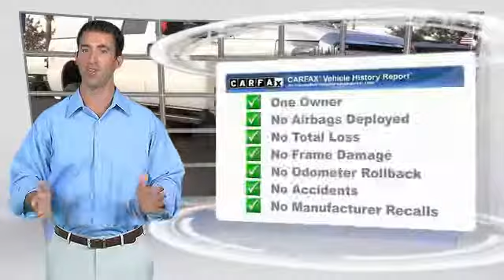2015 Ford Super Duty F-250 SRW HEMET BEAUMONT MENIFEE PERRIS LAKE ELSINORE MURRIETA 816189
2015 Ford Super Duty F-250 SRW 4WD CREW CAB 156 XLT

GOSCH FORD HEMET PROUDLY SERVING HEMET, BEAUMONT, MENIFEE, PERRIS, LAKE ELSINORE, MURRIETA, AND SURROUNDING SOUTHERN CALIFORNIA LOCATIONS. THIS WHITE 2015 Ford SUPER DUTY F-250 SRW IS EQUIPPED WITH A 6.2L V8 EFI SOHC 16V Flex Fuel, AUTOMATIC TRANSMISSION, AND RECEIVES AN ESTIMATED . GOSCH FORD HEMET 150 CARRIAGE CIRCLE HEMET CA 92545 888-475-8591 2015 Ford SUPER DUTY F-250 SRW 4WD CREW CAB 156 XLT This 2015 Ford Super Duty F-250 SRW Lariat is offered to you for sale by Gosch Auto Group. How to protect your purchase? CARFAX BuyBack Guarantee got you covered. The Ford Super Duty F-250 SRW Lariat's pristine good looks were combined with the Ford high standard of excellence in order to make this a unique find. Do you encounter heavy snow, rain or mud when driving? No problem. With this vehicle, you've got the power of 4WD to help you overcome the toughest terrain. The incredibly low miles and painstaking upkeep on this Ford Super Duty F-250 SRW make it a once-in-a-lifetime deal. More information about the 2015 Ford Super Duty F-250 SRW: The F-Series Super Duty trucks bear a resemblance to the ubiquitous, best-selling F-150 pickups. These Super Duty models are made to serve an especially pure purpose -- to reliably, safely and confidently haul heavy loads or heavy trailers day after day. Best of all, inside, these workhorses are actually quite comfortable -- even luxurious in some cases. Ford boasts that its new 6.7L Power Stroke diesel engine is the most powerful diesel pickup engine on the market and that the Super Duty F-350 (dual rear wheel) model has an impressive tow rating of 26,500 pounds. Strengths of this model include tougher than standard full-size trucks, class-leading tow ratings, full roster of safety features, Flexibility for commercial use, and Power Stroke diesel's 800 pound-feet of torque Please contact the Gosch Auto Group for more information. Stock #: 816189 | VIN: 1FT7W2B67FEC02257 | 2015 Ford Super Duty F-250 SRW 4WD Crew Cab 156 XLT TRACTION CONTROL Gosch Ford Hemet